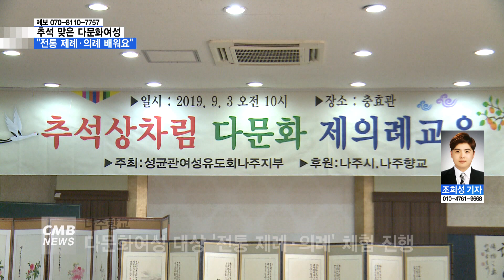[전남뉴스] 다문화여성 "추석 맞아 전통 제·의례 배워요"